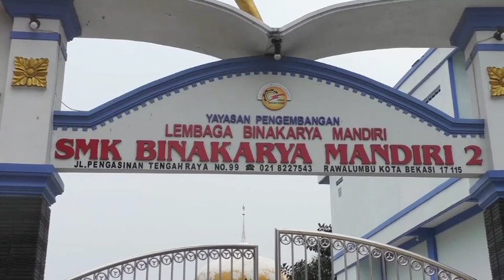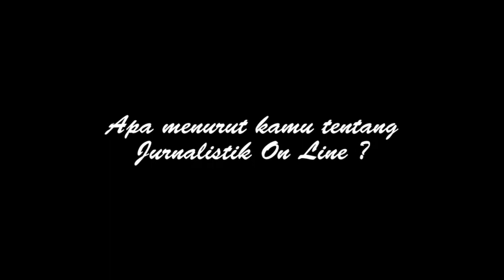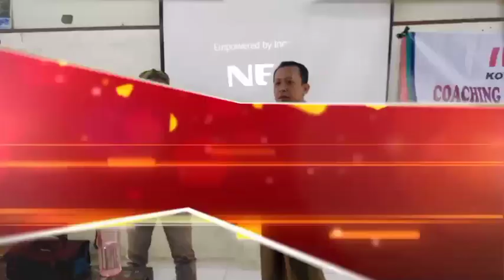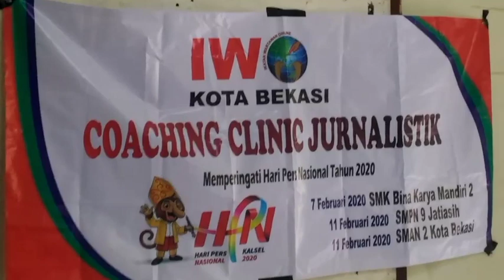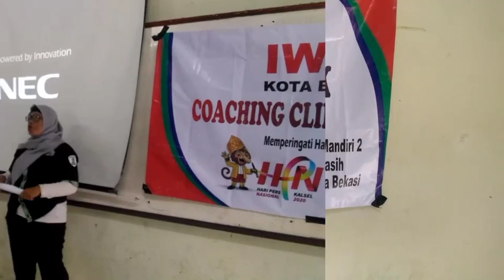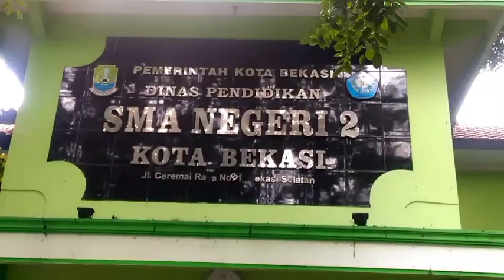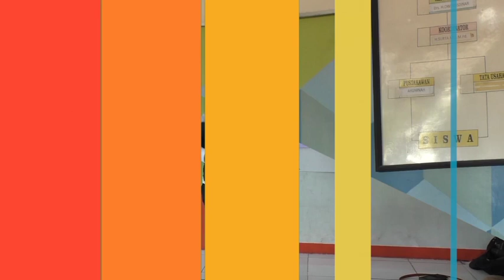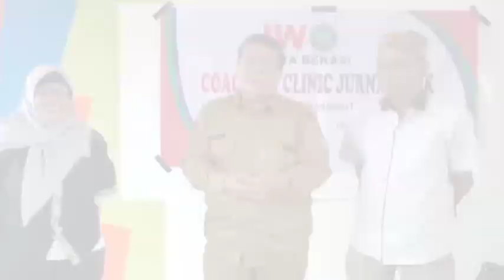Seru, Pelatihan Jurnalistik IWO Kota Bekasi di SMK BKM 2, SMAN 2, dan SMPN 9 .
IWO Kota Bekasi mengucapkan Terima kasih pada kepala sekolah, jajaran guru dan siswa di SMK BKM 2 Rawalumbu, SMA Negeri 2, dan SMPN 9 Kota Bekasi.